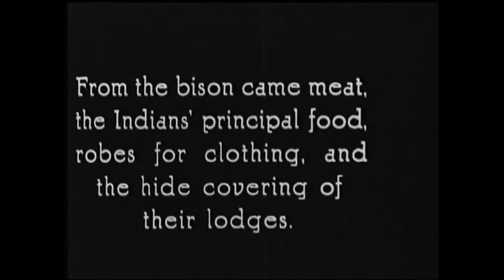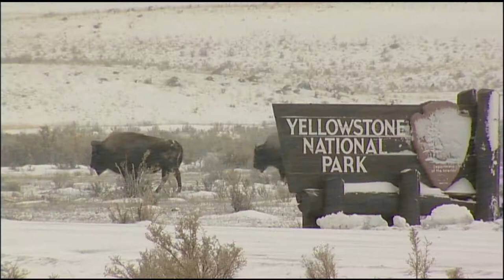"Facing the Storm: Story of the American Bison" (2010) - Trailer #1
One of several theatrical trailers for the feature documentary, FACING THE STORM: STORY OF THE AMERICAN BISON.  The documentary is the epic account of our tempestuous relationship with the iconic symbol of wild America.  The American bison once dominated the plains of North America, numbering in the tens of millions.  Native Plains Indians shared a sacred relationship with the species that went far beyond survival and sustenance.  Then, in the nineteenth century, they were nearly eradicated from the continent, and an entire Plains culture was forever changed. FACING THE STORM recounts this harrowing history, and thoroughly explores the future of bison in the twenty-first century.  It graphically exposes the annual slaughter of bison outside of Yellowstone National Park.  Finally, the film explores the epic vision -- and monumental obstacles -- to restore bison to immense tracts of the Great Plains. This involves a dramatic transformation of how we understand the Great Plains - from a utilitarian worldview to a fully-functional ecosystem that combines a lost culture with modern science and innovative economies.  FACING THE STORM shows us that the American bison is not just an icon of a lost world, but may very well show us the path to a more sustainable future. A Co-Production with The Independent Television Service (ITVS) & Montana Public Television.